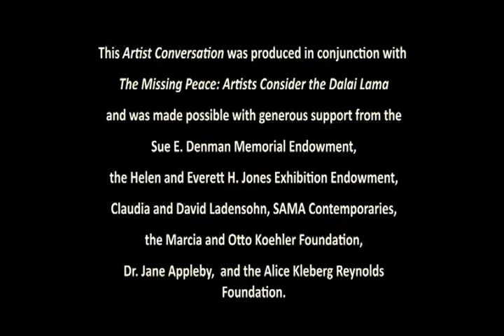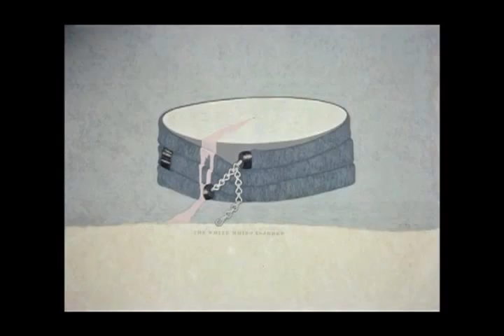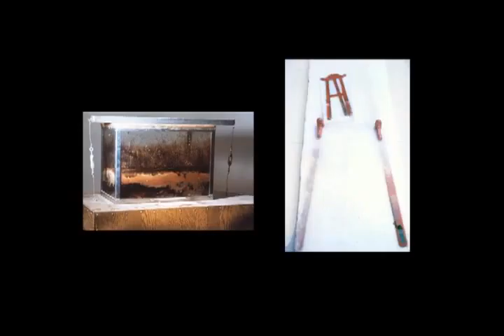David S. Rubin interviews William T. Wiley - Part 1